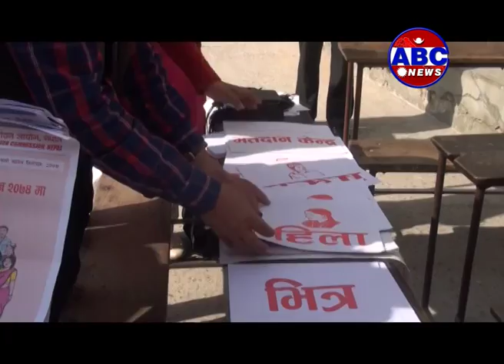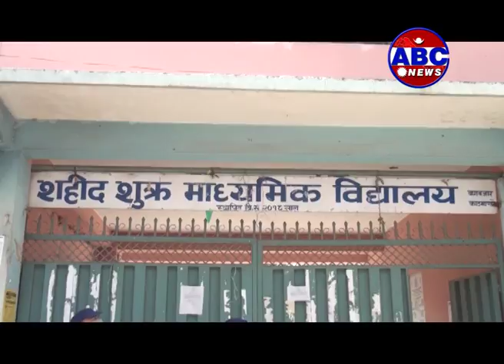Hot Report News 2